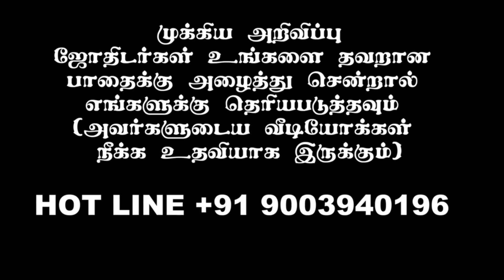திருமண சூட்சம இரகசியங்கள் | Marriage Matching in Tamil | ASYTOLOGY | ONLINE ASTRO TV